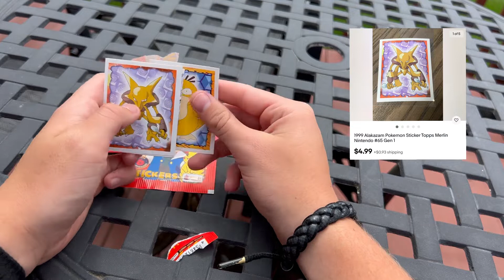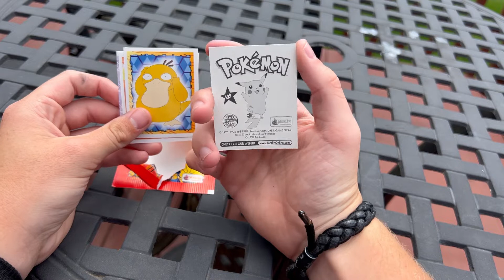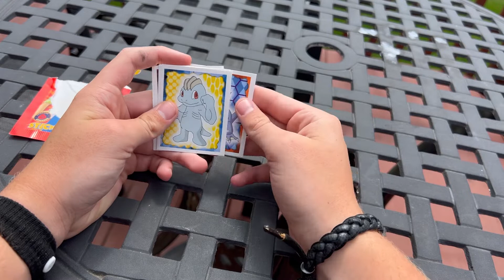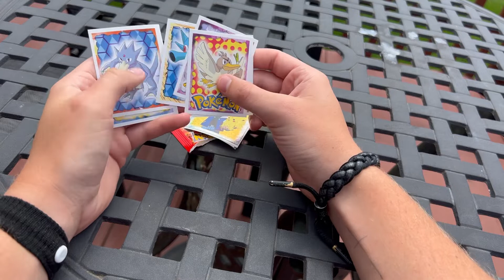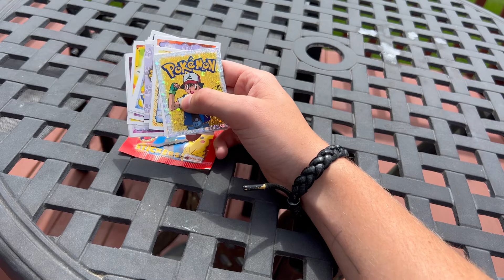OPENING 2 1999 POKÉMON PACKS!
In this video I open up 2 , 1999 Pokemon packs!
I am seeing if I made any profit or not.

like so I can open up some more!

learn magic @jasonthegreat777